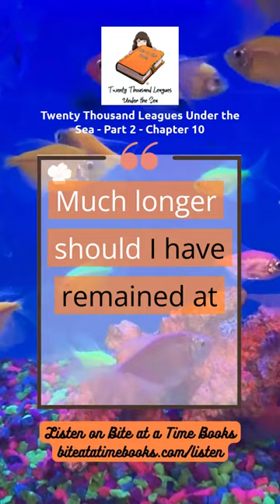"20,000 Leagues Under the Sea 33 biteatatimebooks book books classicnovel podcast "